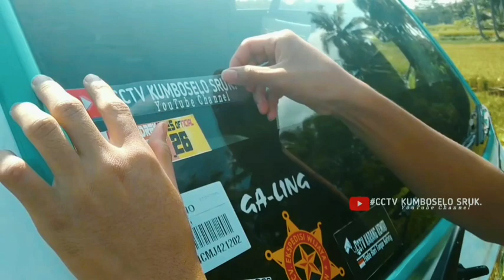TRAGA BABY SHRIMP MBOIS || Ngonten Di Jembatan Sejiwan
TERIMA KASIIH